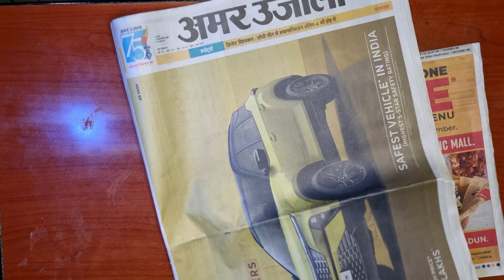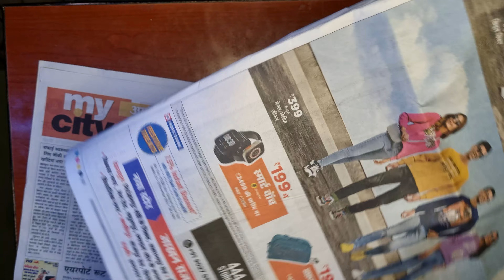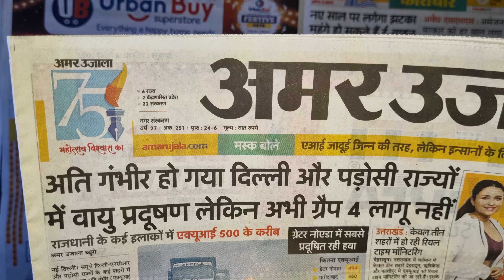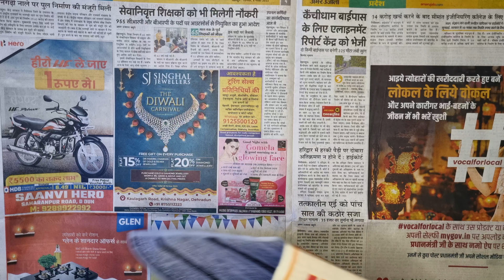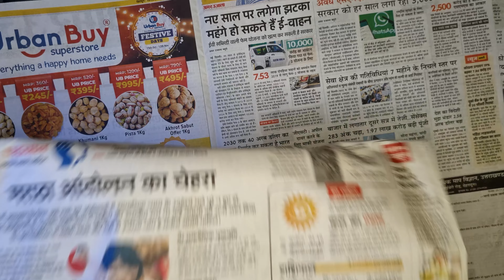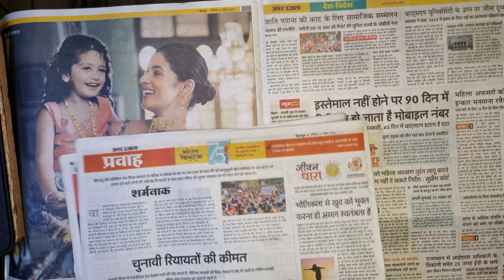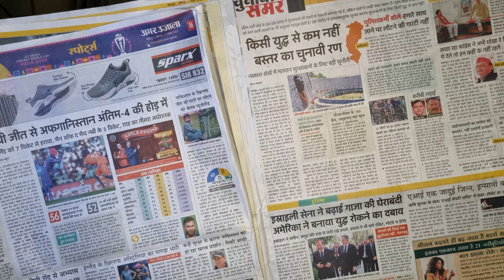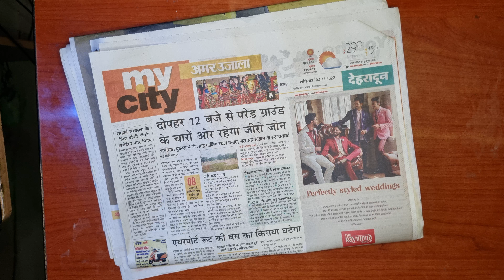ASMR Soft Male Whispering - Indian Hindi Newspaper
upi -
softspokenshank@paytm
softspoken@ibl

equipment - S21 FE/ Fifine K690/ Osaka Ring Lights